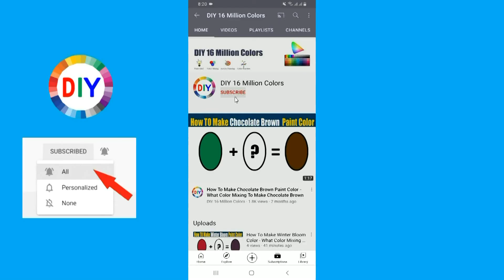How To Make Muted Gold Color What Color Mixing To Make Muted Gold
In this color mixing video tutorial I want to show you How To Make Muted Gold Paint Color by mixing Primary Colors to make Muted Gold Paint Color
Muted Gold Color is most demanded color by artist and people are looking for to make own Muted Gold at home by Mixing  other colors to make Muted Gold .
So in this video I have show you How To Make Muted Gold Paint Color using easy way.